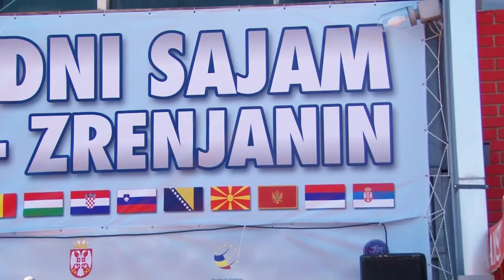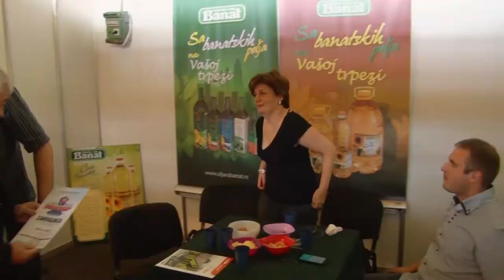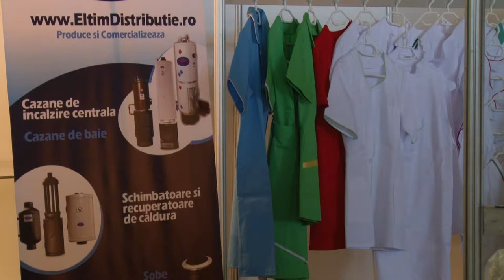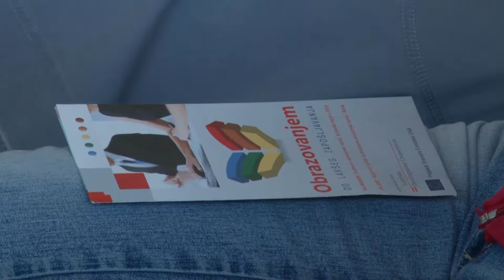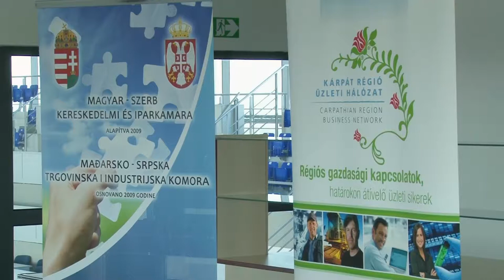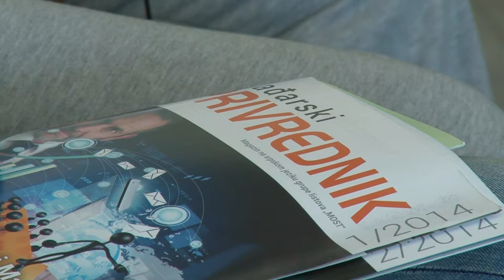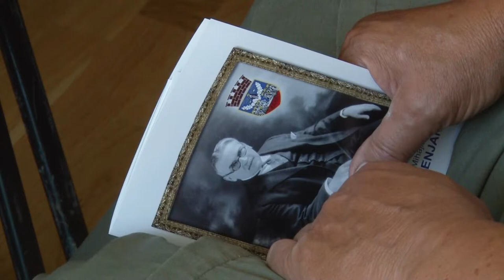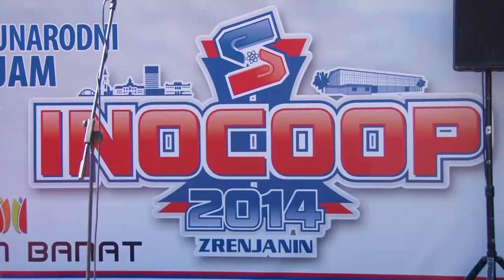INOCOOP 2014 ZRENJANIN FILM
Međunarodni sajam inovacija,kooperacija i preduzetništva održan je po 15-ti jubilarni put u Zrenjaninu. U video zapisu imate prilike da čujete i vidite presek dešavanja sve sa izjavama  :
1. Miroslav Đurić,predsednik Organizacionog odbora Inocoop 2014
2. Prof. dr Zorana Mihajlović, ministar građevinarstva, sobraćaja i infrastrukture
3. Čedomir Janjić, gradonačelnik Zrenjanina
4. Mr Milan Radovanović, predsednik RPK Zrenjanin
5. Momčilo Nikolčić, potpredsednik RPK Zrenjanin
6. Vojin Diniku, kordinator projekta " Made in Banat" ipred RPK Zrenjanin
7.Kosmina Mirea, menadžer projekta "Made in Banat" ispred PK Temišvar
8.Svetlana Glavaški, projketni menadžer RCR Banat
9. Nebojša Kukić, direktor Pokrajinske službe za zapošljavanje
10. Anika Kasaš, potpredsednik Mađarsko-Srpske komore
11. Imre Varga, generalni sekretar Mađarsko-Srpskog poslovnog kruga
12. Dipl. ing. Milan Božić, predsednik IO fondacije Mladen Selak
13. Dipl. ing. Saša Zdravković, Zavod za intelektualnu svojinu Beograd
14. Duško Radišić,pomoćnik gradonačelnika Zrenjanina
15. Mr Ivan Bošnjak, državni sekretar u Ministarstvu za državnu upravu i lokalnu samoupravu